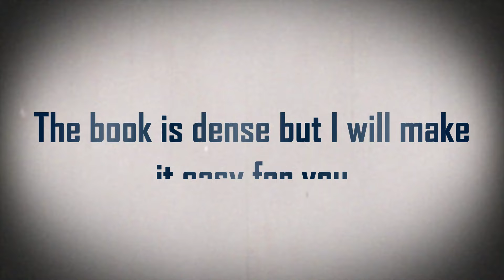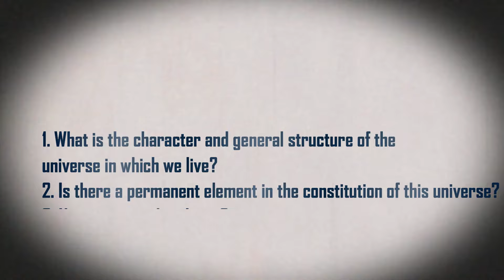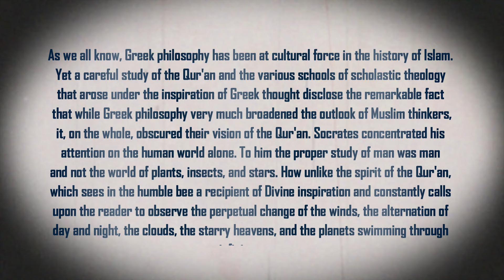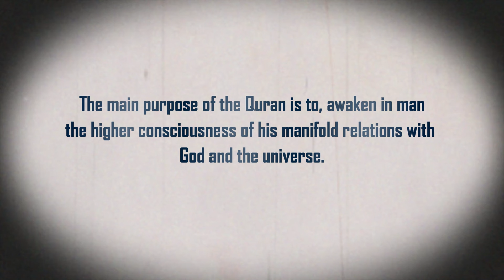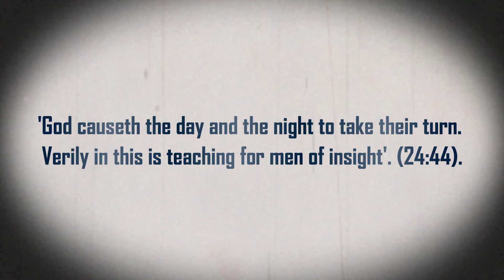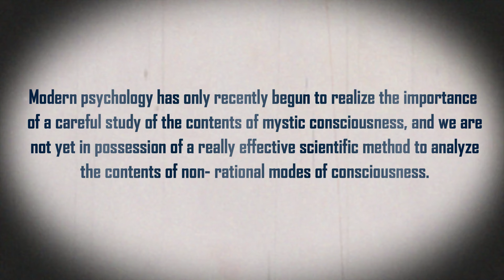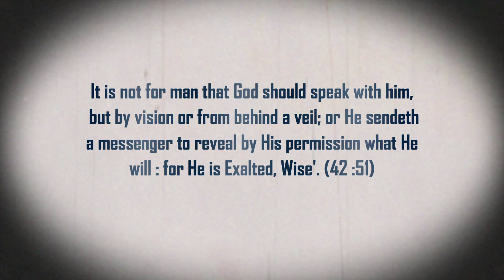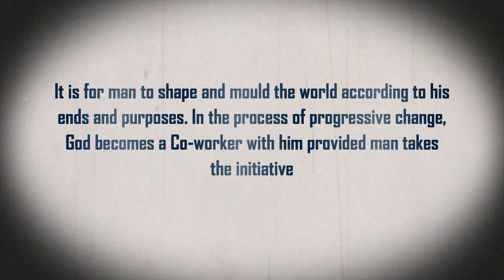Lecture 1: Knowledge & Religious Experience - مذہبی اور صوفیانہ تجربہ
This is a description and review of the first chapter of the great philosophical literature written by Dr. Allama Iqbal titled "The Reconstruction of Religious Thought in Islam". It propagates the concept of pursuing modern knowledge since it is in alignment with the message of the Holy Quran. In the 2nd part of the lecture, Iqbal talks about characteristics of a Religious experience which is again a very interesting concept to understand. Their are several themes running across this first lecture but the most profound is the concept of Thought and Intuition. The video will help you understand what it is all about.